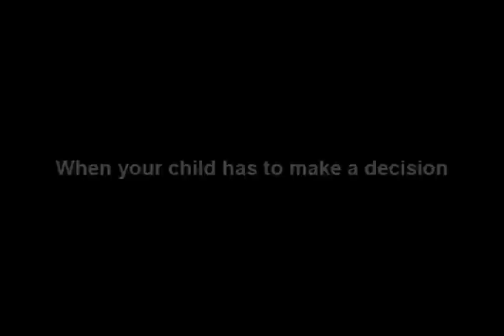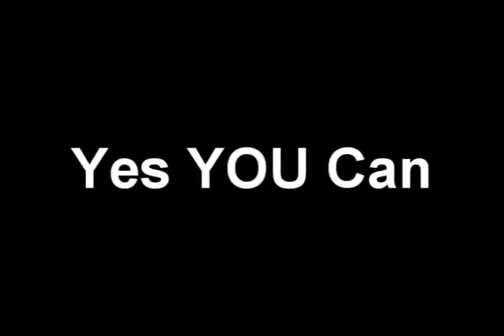Mastery Martial Arts Reviews RI - 6 Locations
Mastery Martial Arts Reviews - 6 convenient RI locations - Johnston, Smithfield, Cranston, North Smithfield, Cumberland, East Greenwich.